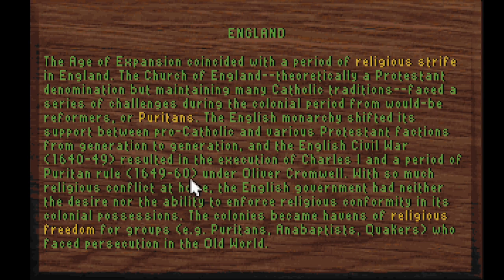Zyxophoj does Thanksgiving: Colonization part 1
Colonization is a game from 1994 that I remember fondly.  It's a sequel of sorts to Civilization, being made shortly after the first Civ game.
Due to the subject matter, I suspect this game could not be made today; there are some hilariously triggered retro reviews of it out there, of which perhaps the most infamous is "if (!isNative) return false" - which stakes its entire thesis on misreading a conditional to think it does the exact opposite of what it actually does, getting corrected in the comments, then continuing as if nothing went wrong.

The most obvious difference between this and Civ is the specialists:  For every job a colonist can do, there's a specialist who can do it about twice as well.  This leads to a lot of micromanaging to get the appropriate specialists in place.  In addition to the specialists, the docks are also crawling with indentured servants and petty criminals.  Both of these colonist types are bad at indoor work, but can work outdoors as well as a free colonist.  Indentured servants aren't so hard to deal with - the Indians will happily train them into specialists, and there is always the option of having the Indians train them, then making them forget their new speciality - which immediately turns an indentured servant into a free colonist.  Petty criminals are a bit more troublesome: Indians won't train them, specialists will outperform them, and they are hard to educate.

There are two main priorities in the early game...
The first is to make a profit. I'm doing a reasonable job on that front, with a silver mine, a rudimentary brewing industry, and some trade with the Indians.
The second is getting at least one of the following specialists: lumberjack, carpenter, farmer, fisherman.  With these, it's possible to feed your growing population and get some basic buildings up reasonably quickly.  Conveniently, these are all "schoolhouse-level" professions, so once you get these specialists, they can train more from free colonists.

Founding fathers:
Henry Hudson: doubles the output of fur trappers. Good for making a quick buck at the beginning of the game before the price of furs inevitably nosedives, good for setting up a coat-making industry.
Peter Minuit: Lets you buy land from the Indians for free.  Minuit is usually necessary at the beginning of the game, although there is the "full arsehole" option of picking up Hernan Cortes instead and taking the Indians' land by force.

00:00 Hello Intertubers
05:40 Game starts
08:15 The first colony
20:30 Free money.
26:54 Colony 2 - silver mining.
34:00 Commodities
36:40 FREE MONEY!!!
37:05 Colony 3
41:20 Soldiers and Dragoons
43:42 Trade with Indians
45:00 Selling silver!